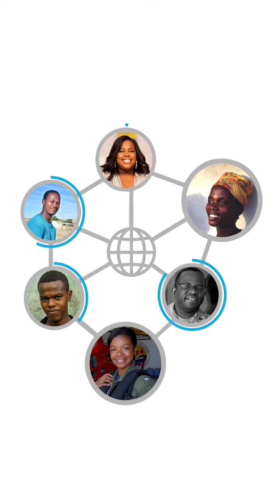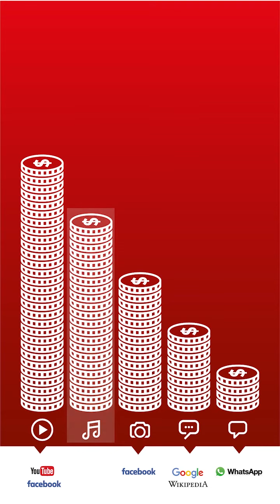Tout savoir sur Internet 2